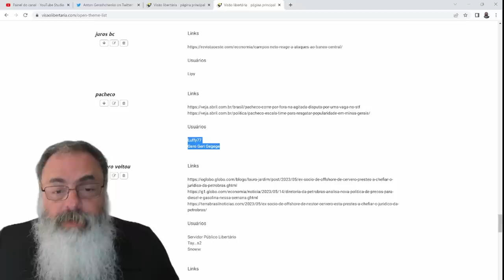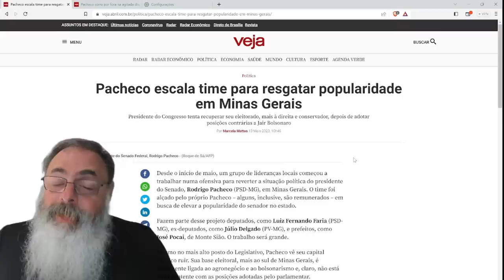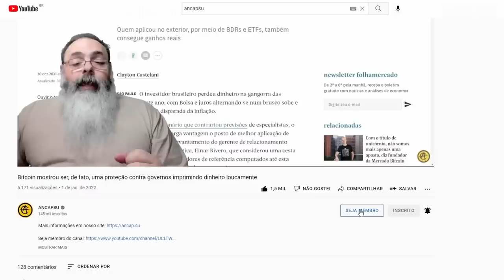PACHECO PERCEBE, só agora, o PROBLEMA que CRIOU para SI, ao trair seus ELEITORES para MAMAR LULA